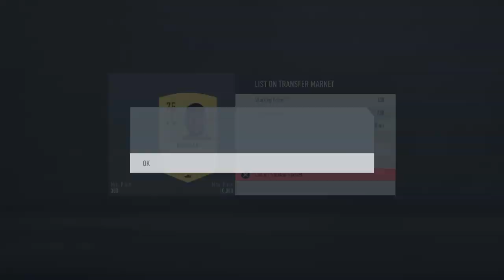DIEGO CARLOS UEFA SBC -EASPORTS FIFA20 Ultimate TEAM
DIEGO CARLOS SBC